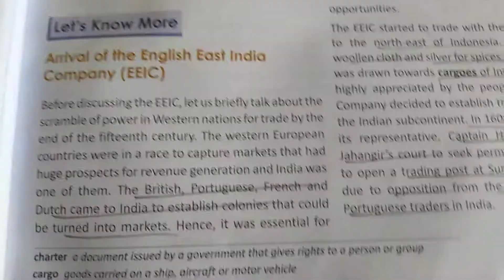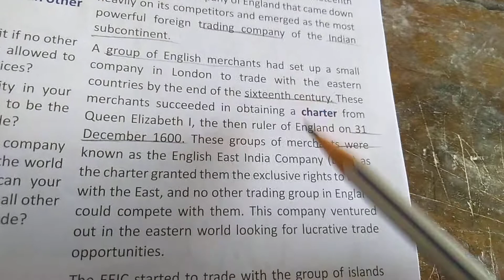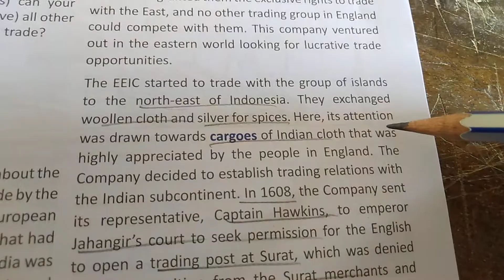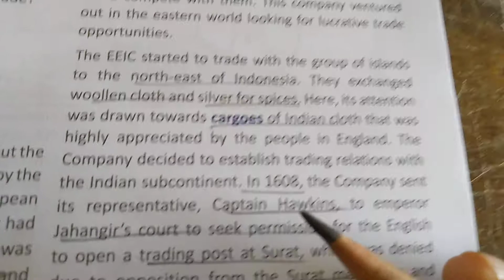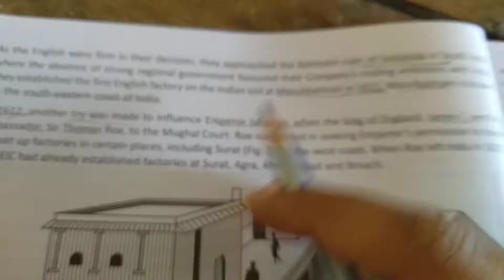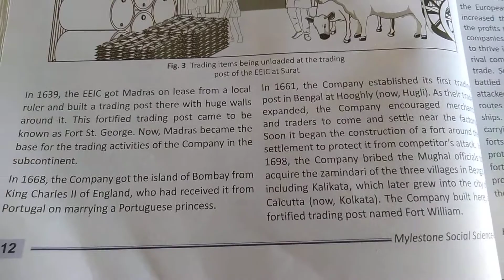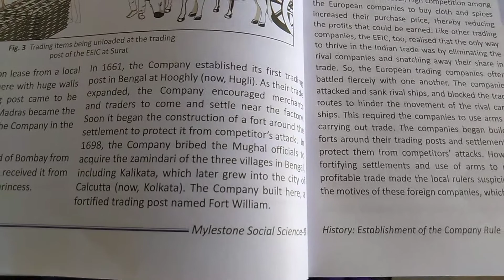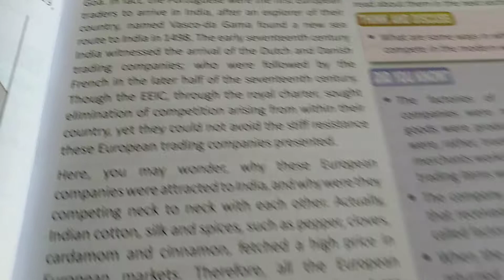Class:-8th sub-sst (history) ch:-02 Establishment of the company Rule {part:-01}